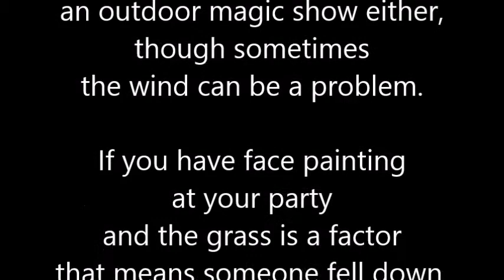Balloon Animal Activists Present Scientific Evidence Why Grass Should Be Illegal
Surprise! Balloons can pop, especially on the ground.